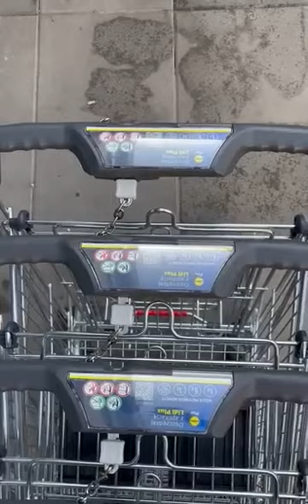MARYNA.TV - Lidl, 2024, 22 sec., looped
// part of the exhibition MARYNA.TV was here, MATCA artspace

MARYNA.TV was here
Solo show Maryna Tomaszewska
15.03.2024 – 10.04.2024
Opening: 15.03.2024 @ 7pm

The term “vanitas” – derived from the Old Testament book of Ecclesiastes – is an umbrella for a variety of meanings, from nothingness to radical complacency. It's also a genre of art that uses symbolism in still life to show the transience of life, the futility of pleasure and the certainty of death. In the space between death and celebration lies our life, yet for most the nature of what is to come is deeply disturbing, and this notion is the axis of the presented exhibition.

The affirmation of temporality (with its hedonistic economic goals) clashed with the grim reality of death can be found in Maryna Tomaszewska’s newest objects. Inspired by the irony that lies at the intersection of the above phenomena, the artist engages in experiments with various symbols of hedonism, leisure, pleasure, death and passing. Within the MATCA show, Tomaszewska's approach to discussing temporality remains detached from her personal experiences, although she has previously addressed the subject of loss and mourning. Last year's "Blue Ocean Theory" exhibition at Stroboscope* (Warsaw) was a reworking of the intimate and painful experience of the death of a loved one. Now these personal motivations are juxtaposed with post-internet, humor, anti-aesthetics, feminism or pop culture.

Maryna.TV is an ongoing project, in which the artist creates various objects inspired by influencer culture, this time correlating them with the topic of death. While baroque vanitas paintings depict luxury goods or organic soon-to-be-perished matter, Tomaszewska offers a line of products using quotidian objects. The works on display are playful yet disturbing: the experience of the exhibition can be compared to flipping a coin with the result of life or death.

Using text and objects that create a parallel between the symbolic nature of Baroque art and items that are representative of fast fashion, the artist indirectly questions the life of the object itself. On a deeper level, the works deal with existential doubts and how we approach them.

Maryna Tomaszewska. Interdisciplinary artist and scholar. Author of art books, installations, video works and performances. Her main areas of interest and research are: publication as artistic practice, death, feminism and mechanisms of power. Her artists’ books and magazines are in collections of (among others): MoMA, The Metropolitan Museum of Art, Tate, V&A Museum. Editor-in-chief of The Worst Magazine Ever. She runs the Experimental Text Studio at the Faculty of Media Art at the Warsaw Academy of Fine Arts.

Exhibition part of the project Faster Than Your Local Delivery Service, a cultural project co-financed by the National Cultural Fund Administration. The project does not necessarily represent the position of the National Cultural Fund Administration. AFCN is not responsible for the content of the project or how the results of the project may be used. These are entirely the responsibility of the beneficiary of the funding.